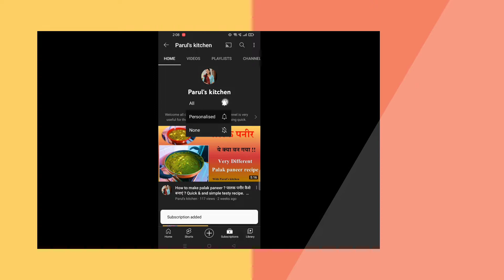प्याज की नयीं रेसिपी । 5-minute recipe, प्याज पकोडे रेसिपी । झटपट रेसिपी । easy breakfast.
ऐसे तो प्याज पकोड़े बहुत तरीके से बनाए जाते हैं पर यह रेसिपी कुछ हटकर है । इसमें प्याज के कटोरी की तरह शेप से दिया जाता है । इसमें ज्यादा तेल का उपयोग नहीं किया जाता है । कम तेल से भी बन जाता है । इसको बांकी पकोडे की तरह तेल में डुबोने की जरूऱत नहीं होती है, और यह खाने में अतिव  स्वादिष्ट और बच्चों का पसंदीदा नाश्ता है । इसमें ज्यादा झमेला करने की जरूरत नहीं पड़ती बहुत ही जल्दी और झटपट से बनती है । आप इसको जरूर ट्राई करिए ।
उपयाेग किए हुए सामान -

सरसों का तेल - 3 बडी चम्मच ।
1 कप आटा
2 प्याज
2 टमाटर
स्वाद अनुसार नमक
हल्दी
गरम मसाला
मैगी मसाला
अजवाइन
कश्मीरी लाल मिर्च
 कश्मीरी मेथी
 काला नमक
 जीरा

प्याज के भजिए कैसे बनाते हैं?, पकोड़े कितने प्रकार के होते हैं?, पकौड़ी को अंग्रेजी में क्या कहते हैं?, मेरे पकोड़े क्रिस्पी क्यों नहीं होते?, प्याज की पकौड़ी बनाने की विधि,, कुरकुरी पकौड़ी बनाने की विधि, पकोड़े बनाने की रेसिपी, बारिश मे बनाये कुरकुरे
पकोड़े । प्याज पकौड़ी खाने से क्या होता है?
try this also -